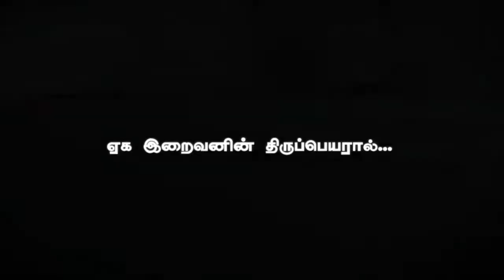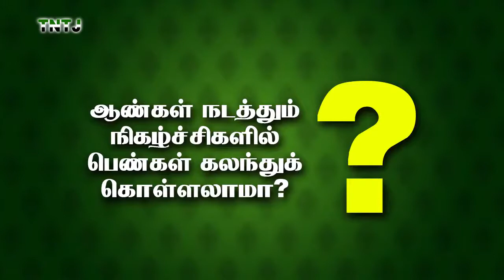தீன்குலப்பெண்ணே - பாகம்-03 - பெண்களுக்கான கேள்வி பதில் | ரமலான் மாத‌ சஹர் நேர சிறப்பு நிகழ்ச்சி | PJ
பெண்களுக்கான ரமலான் மாத‌ சஹர் நேர சிறப்பு கேள்வி பதில் நிகழ்ச்சி - 2014

தலைப்பு : தீன்குலப்பெண்ணே - பாகம்-03 - பெண்களுக்கான கேள்வி பதில் | ரமலான் மாத‌ சஹர் நேர சிறப்பு நிகழ்ச்சி | PJ